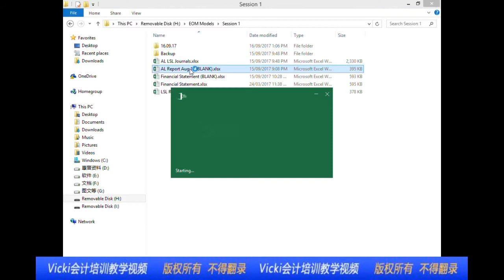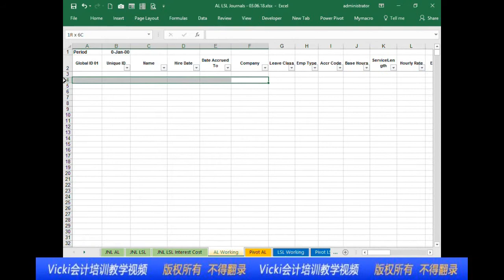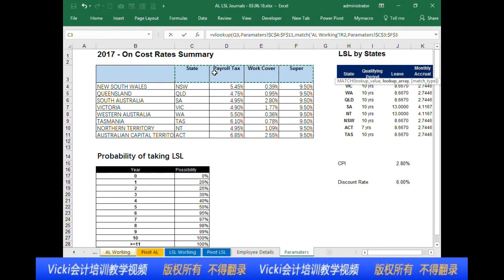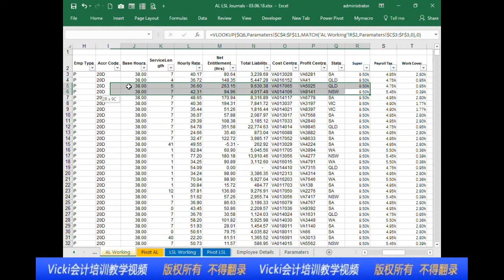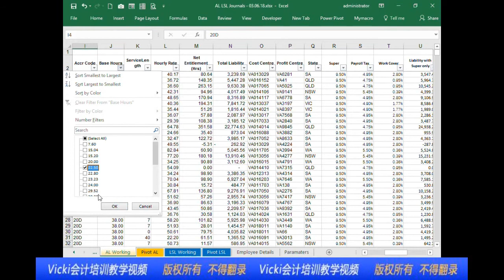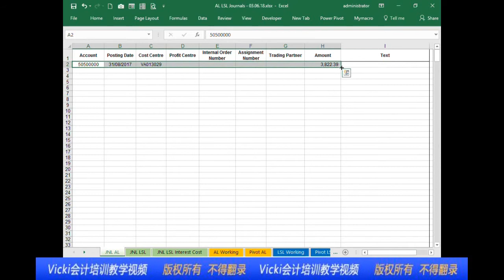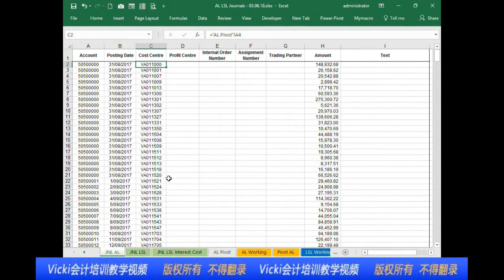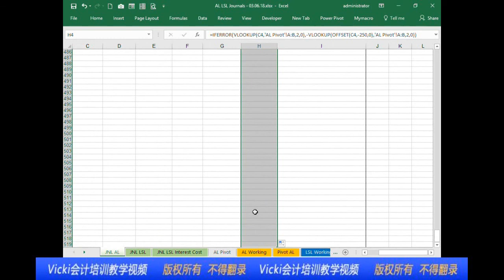月结加速试听